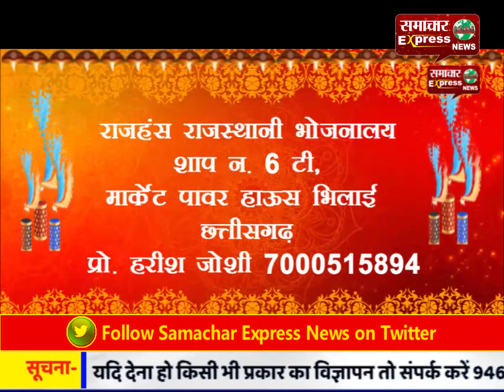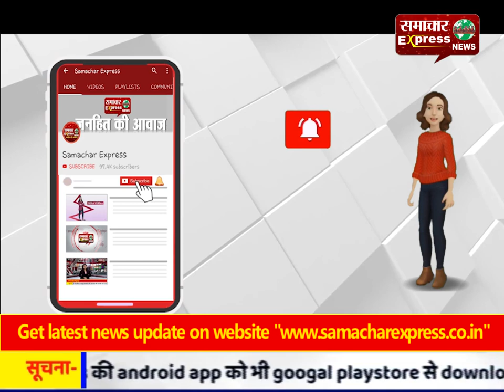विधवा माताओं के सूने जीवन में जगमगाए खुशियों के दीप